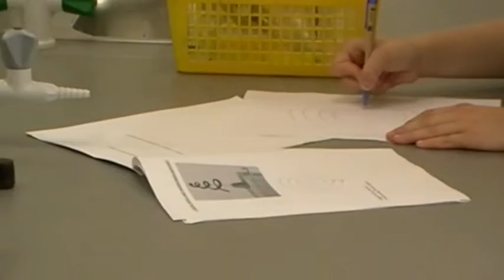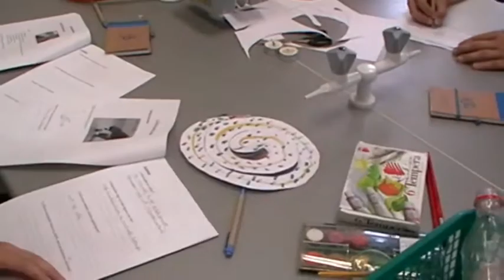A levegő mozgása 2